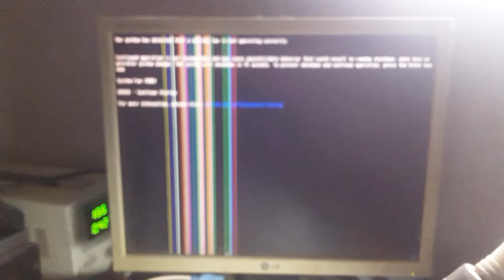HP LA-D704P VRM section Burnt Repair